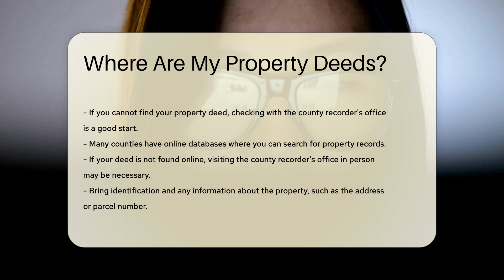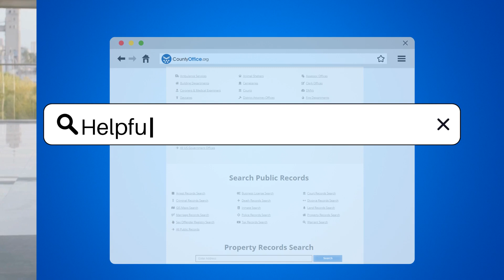Where Are My Property Deeds? - CountyOffice.org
Where Are My Property Deeds? In this enlightening video, we delve into the importance of property deeds and where to locate them. Property deeds are crucial legal documents that establish ownership of real property. We explore the process of transferring deeds when purchasing a home and the significance of recording them with the local county recorder's office for public notice. If you're struggling to find your property deed, we provide valuable tips on how to navigate the search. From checking online databases to visiting the county recorder's office in person, we cover various avenues to locate your deed. Additionally, we discuss obtaining certified copies from the county recorder and the role of title companies in retaining transaction records. Safeguarding your property deed is essential, and we share recommendations on secure storage methods. Join us for this informative discussion on property deeds and ensure your ownership rights are protected.